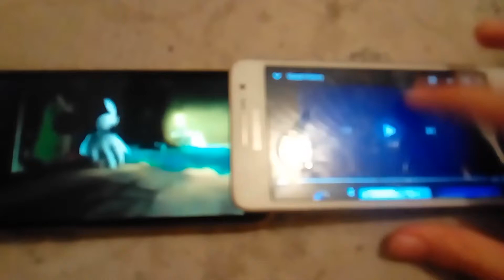March 30, 2020